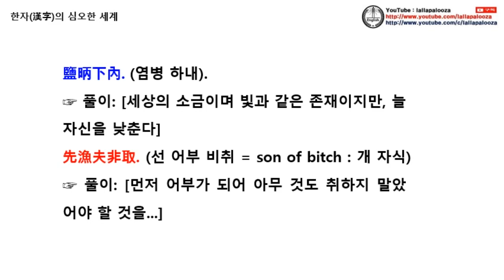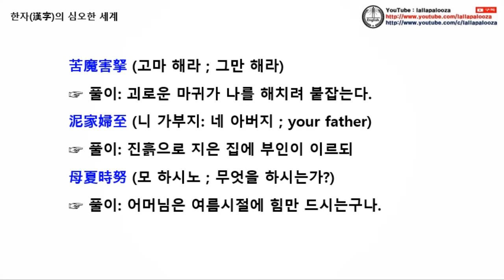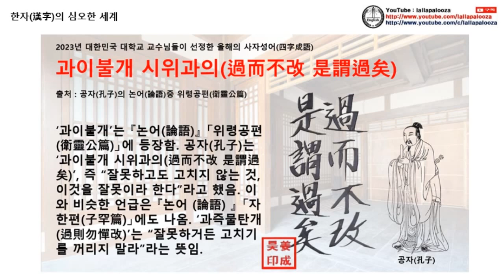한자의 심오한 세계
한자의 심오한 세계 동영상입니다. 구독! 좋아요! 해 주실거죠?^^